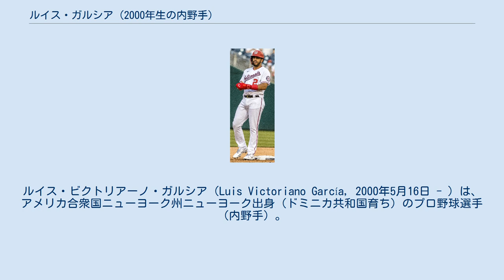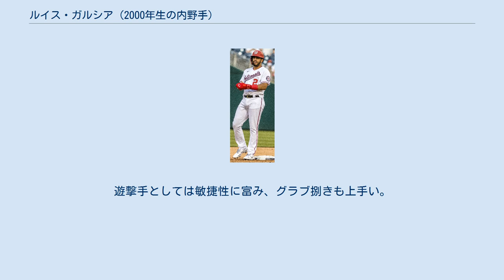ルイス・ガルシア (2000年生の内野手)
ルイス・ビクトリアーノ・ガルシア（Luis Victoriano García, 2000年5月16日 - ）は、 アメリカ合衆国ニューヨーク州ニューヨーク出身（ドミニカ共和国育ち）のプロ野球選手（内野手）。
右投左打。
 父のルイス・ガルシア（内野手）もメジャーリーガーである。
 2017年にワシントン・ナショナルズと契約してプロ入り。
契約後、傘下のルーキー級ガルフ・コーストリーグ・ナショナルズでプロデビュー。
49試合に出場して打率.302、1本塁打、22打点、11盗塁を記録した。
 2018年はA級ヘイガーズタウン・サンズとA+級ポトマック・ナショナルズでプレーし、2球団合計で127試合に出場して打率.298、7本塁打、54打点、12盗塁を記録した。
また、7月にはオールスター・フューチャーズゲームの世界選抜に選出された。
 2019年はAA級ハリスバーグ・セネターズでプレーし、129試合に出場して打率.257、4本塁打、30打点、11盗塁を記録した。
 2020年8月14日にメジャー契約を結んでアクティブ・ロースター入りし、同日のボルチモア・オリオールズとのダブルヘッダー第2試合にて「6番・二塁手」でメジャーデビュー（この試合での結果は5打数2安打2打点）。
この年はメジャーで40試合に出場して打率.276、2本塁打、16打点、1盗塁を記録した。
 打者としては広角にライナーや強いゴロを弾き返すタイプだが、2019年にはパワーが増え、シーズン後半には長打もコンスタントに出るようになった。
遊撃手としては敏捷性に富み、グラブ捌きも上手い。
守備範囲の広さはトップレベルで、かなりの強肩である。